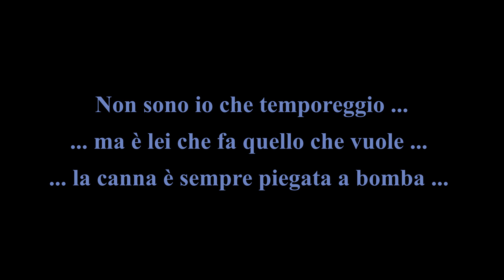"La FARIO della Vita" - 4/15 - PESCA a MOSCA della TROTA FARIO - Ninfa - Nymph Fly Fishing - Tevere.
Trota Fario autoctona di 67 cm.
pescata a Ninfa "classica" da Angler777 in Acque a Salmonidi libere.
Cattura filmata e rilasciata.
Tevere - 7 maggio 2020 - Arezzo